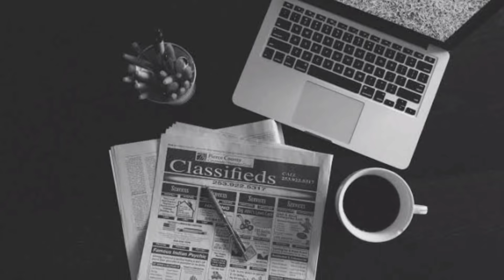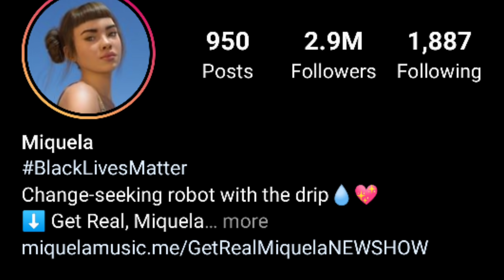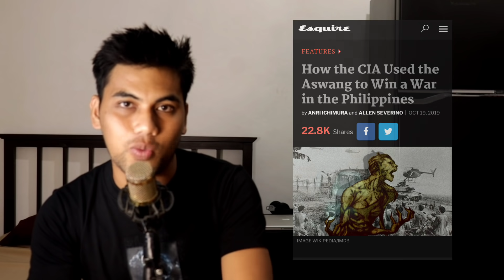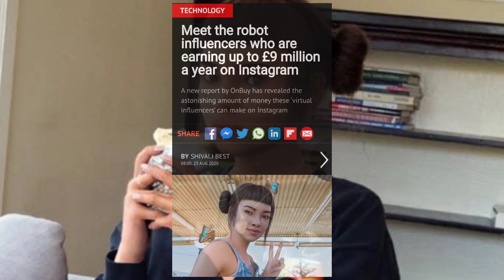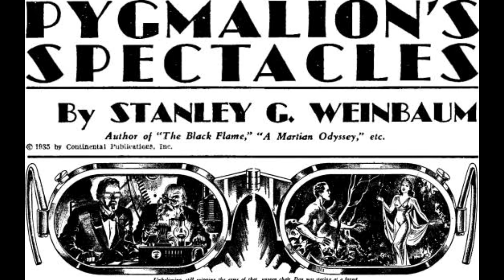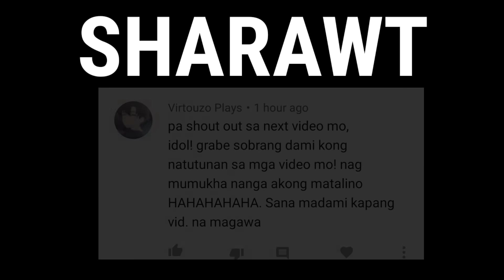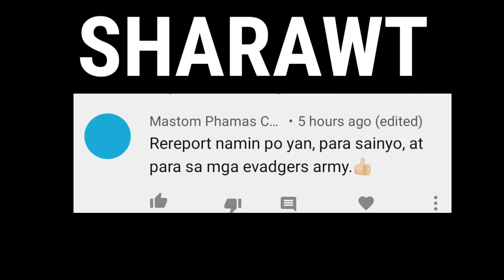KILALA MO BA SILA? (Nakita mo na ba sila?) | EVADPUP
Siguradong ikakagulat mo kapag nakilala mo ang mga taong ito.